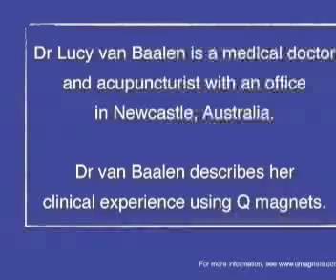Clinical experience - Medical doctor and acupuncturists shares Q magnets application...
Dr Lucy is a medical doctor and practicing GP and acupuncturist from Newcastle, Australia. In this video she explains how she uses Q magnets with patients in combination with acupuncture and TENS.